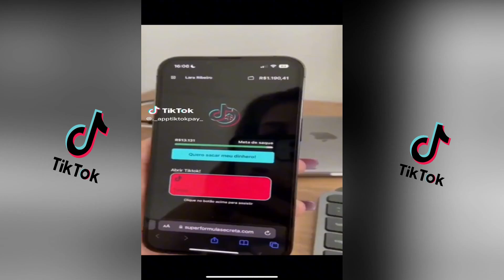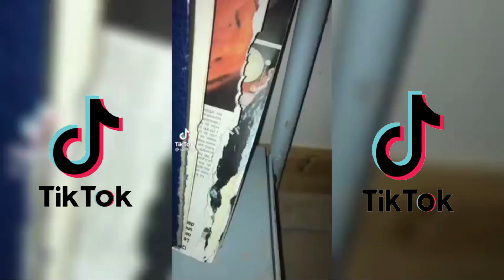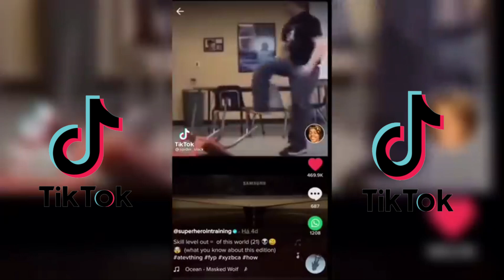😂 MELHORES VÍDEOS HOMEM ARANHA DO TIKTOK - COMPILADO MELHORES TIKTOK DA SEMANA 🔴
(GANHE DINHEIRO ASSISTINDO VÍDEOS)

(Dancinhas)

🔴TikTok do Homem Aranha: @spider_ slack

2021 risada mal começou, mas já dá para dizer vídeo muito engraçado que a rede social tiktok engraçado que mais cresceu neste ano foi o TikTok. Com boa parte do mundo em quarentena, os meses em casa engraçado potencializaram a criatividade TIKTOK  dos jovens e inundaramtente não rir  a rede com vídeos de dancinhas e muita comédia. E o Brasil, claro, não ficou para trás.

Ao longo do ano, diversos vídeo engraçado  nomes foram se destacando e conquistando milhões de tente não riri disso  sorriso fãs com vídeos curtos e divertidos spiderman e que rendem muitas gargalhadas e bom passatempo para quem gosta desse tipo de conteúdo.

Por isso, separamos  um dos comediantes do TikTok nacional que mais fazem tiktok engraçado sucesso entre o público. Quem sabe você não se inspira comedia  e começa a fazer vídeos hilário, graça, muito engraçado